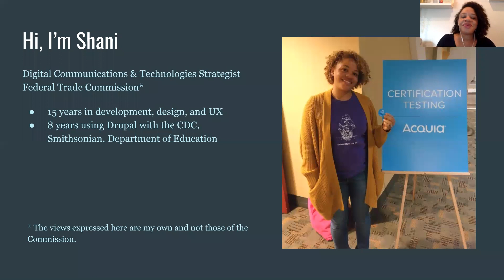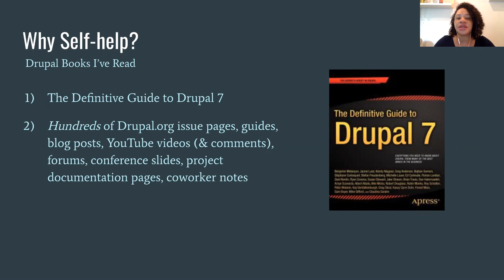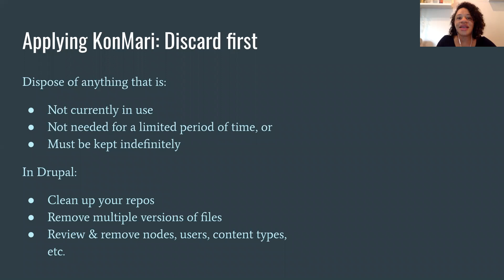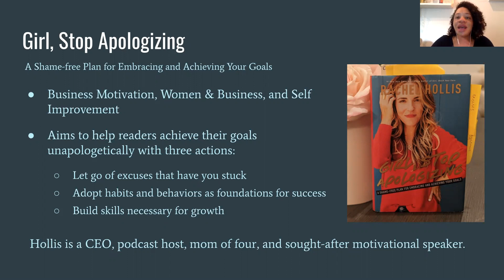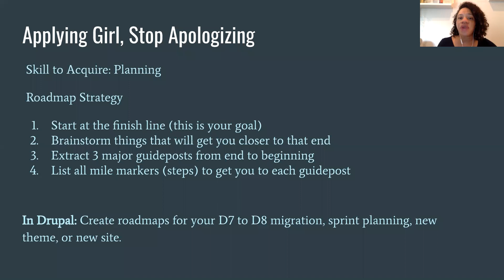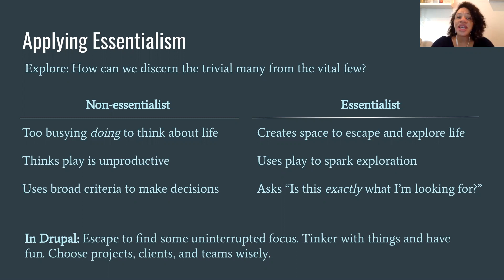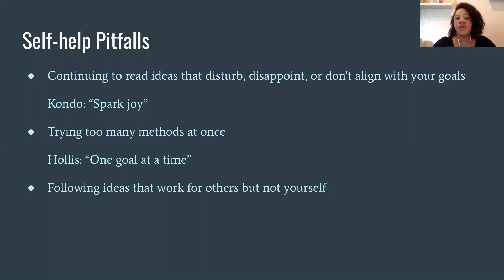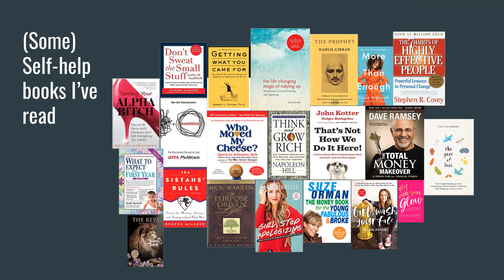Self-Help Tips to Better Manage Your Drupal Site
What do the books Essentialism (McKeown), The Year of Less (Flanders), and Girl, Stop Apologizing (Hollis) have in common? What about The Life Changing Magic of Tidying Up (Kondo) or The Total Money Makeover (Ramsey)? They’re all books read by those, like me, in pursuit of a more meaningful, less stressful, and even better way of life. They promise clean homes and clear minds, but what if the principles of these books don’t just apply to managing our mental health or cluttered closets? They might apply to how we work, and more specifically, how we work with Drupal.

In this session we’re going to explore how some of the practical advice in popular self-help books can help us better perform our tasks in creating and managing Drupal websites. We’ll discover:

Why keeping the essential tasks at the forefront of your Drupal project is a must
Why decluttering your content enhances the morale and productivity of your team
Why focusing on one thing at a time is more efficient than focusing on all things at a time
How to let go of what you’ve always done, or what you’ve always used, for the better

All experience levels welcome.

🎤 Presenter: sfelder